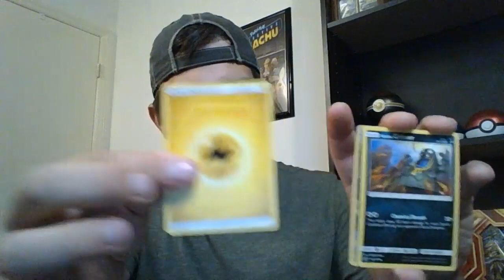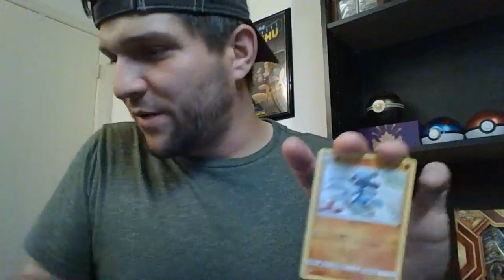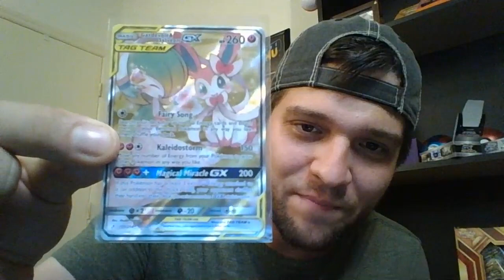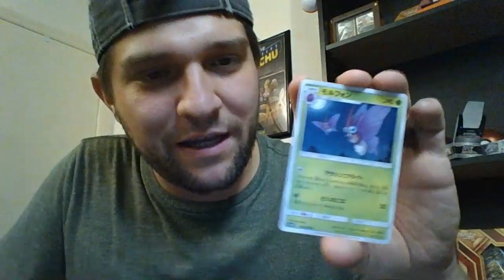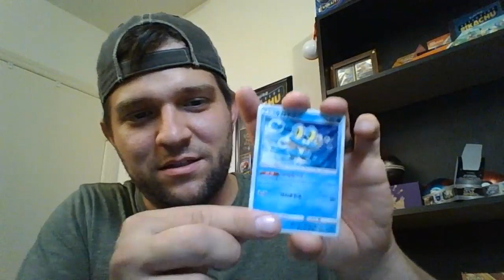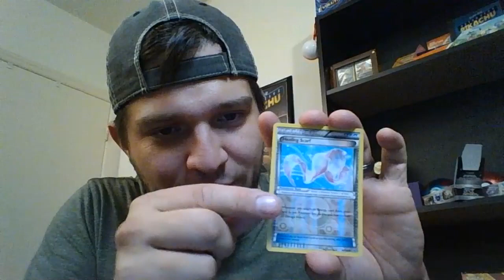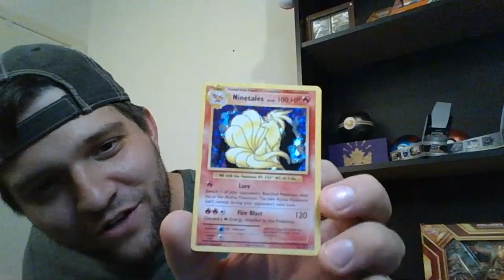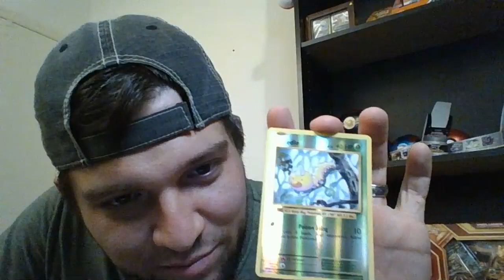TheCardVault Pokemon News TheCardVault pokemon news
PART 2 of Double Blaze and High Class GX Unboxing. Plus news on upcoming Pokemon sets and General Dollar Unbroken Bonds.